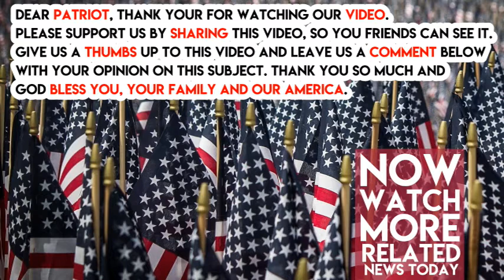Breaking One NFL Team Just Apologized To The Military For Kneeling, Do You Forgive Them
It is truly disgusting how many millionaire players on NFL teams protested during the National Anthem in a fit of liberal hysteria. One team, at the very least, seems to feel deep remorse about the grave offense they committed in dishonoring members of America’s military in this way.

Before a game in London against the Baltimore Ravens, the players on the Jacksonville Jaguars went on one knee to show solidarity. Some players stood up as the Anthem began to play, but others on the team remained kneeling. After some reflection, the players appear to have second thoughts about what they did.

Said the Jaguars in a statement, “We want to make it clear that we never intended in any way to show disrespect towards the U.S. military community, first responders, our flag, or our national anthem. We love and respect everyone who serves and has made sacrifices for the United States in the past, today and the future. That is especially true in our hometown of Jacksonville.”

Mark Lamping, the President of the Jaguars, later sent a letter to the director of military affairs and veterans in the city of Jacksonville to apologize for having insulted America’s military this way. He stated that his team was “remiss in not fully comprehending the effect of the national anthem demonstration on foreign soil has had on the men and women who have or continue to serve our country.”

He added, “This was an oversight and certainly not intended to send a message that would disparage you, our flag or our nation. The notion never entered the minds of our players or anyone affiliated with the Jacksonville Jaguars, but today we can understand how the events in London on September 24 could have been viewed or misinterpreted.” Lamping concluded, “We owe you an apology and hope you will accept it.” Can the Jaguars be forgiven for this?